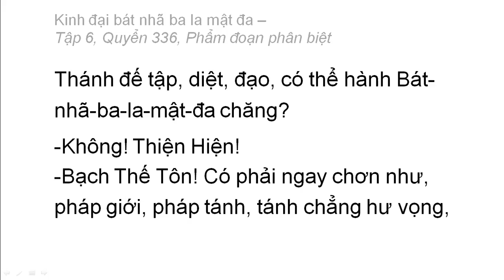Quyển 336: Kinh đại bát nhã ba la mật đa - Phẩm đoạn phân biệt (rất hay) (336/600) (8)